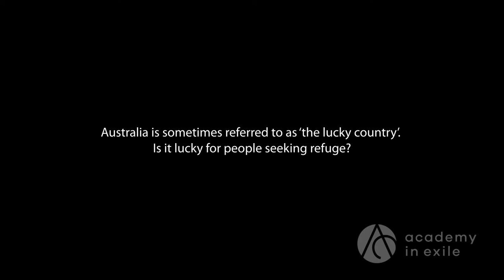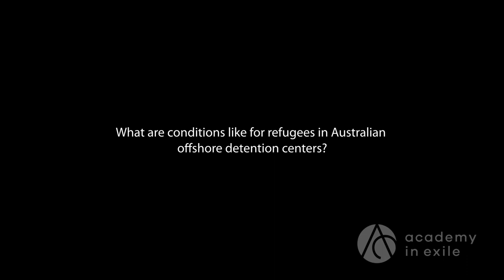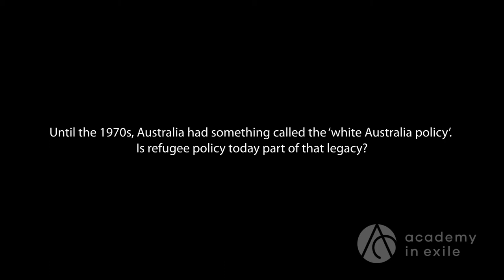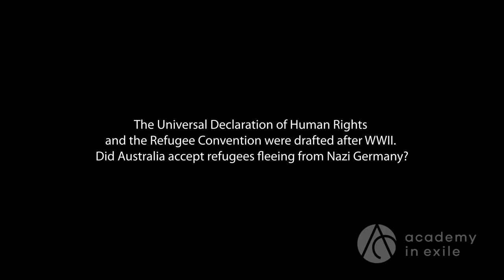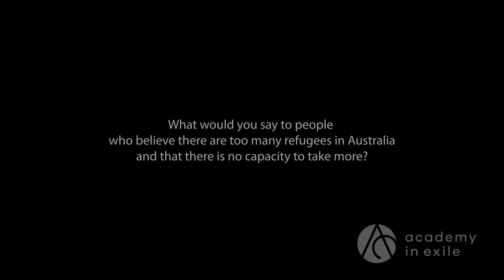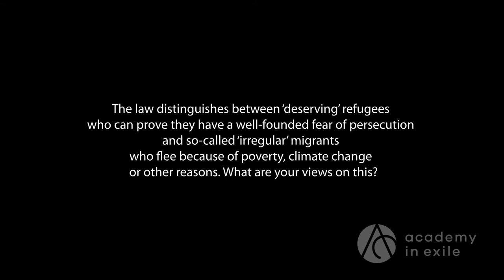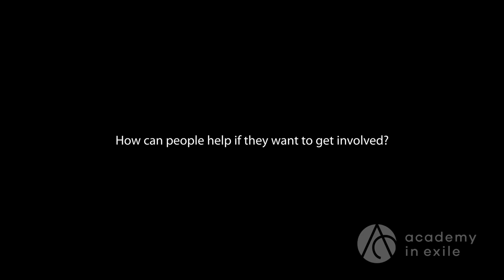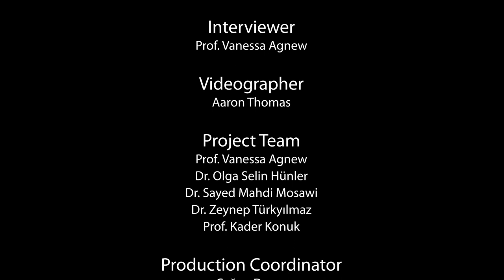Assoc. Prof. Claudia Tazreiter | Stop the Boats